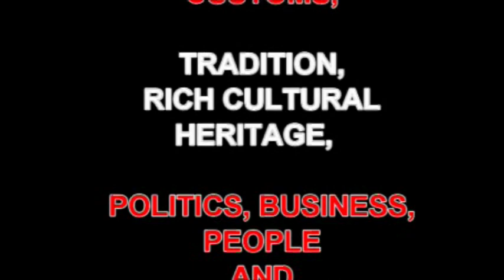HERDSMEN ATTACK IN OBIARUKU, UKWUANI LOCAL GOVERNMENT COUNCIL.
HIGHLIGHTING SOME OF THE CHALLENGES THAT ARE CONFRONTING NDOKWA PEOPLE.